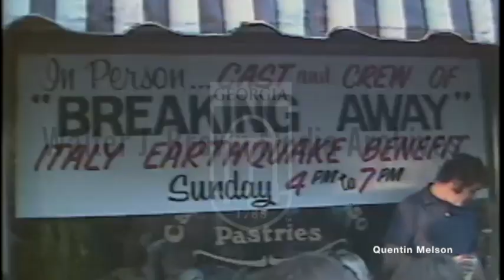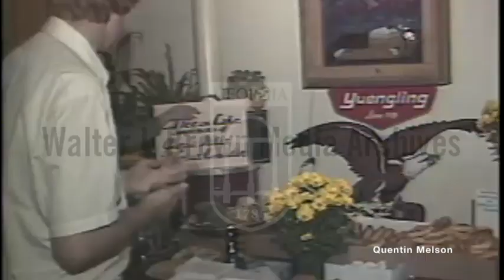Vicent Gardenia Interview (December 7, 1980)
Ernie Bjorkman reports from Athens, GA (on-camera). Bjorkman reports Russo's Gyros and the cast of the ABC show Breaking Away are hosting a joint fundraiser to benefit victims of the earthquake in Italy. Bjorkman interviews cast member Vincent Gardenia, a native of Naples, Italy. Footage of Russo's Gyros; Athens, GA; Vincent Gardenia; Shaun Cassidy.
Reporter: Bjorkman, Ernie

Vincent Gardenia (born Vincenzo Scognamiglio; January 7, 1920 – December 9, 1992) was an Italian-American stage, film, and television actor. He was nominated twice for the Academy Award for Best Supporting Actor, first for Bang the Drum Slowly (1973) and again for Moonstruck (1987). He also portrayed Det. Frank Ochoa in Death Wish (1974) and its 1982 sequel, Death Wish II, and played "Mr. Mushnik" in the musical film adaptation of Little Shop of Horrors (1986).

Gardenia's other notable feature films include Murder Inc. (1960), The Hustler (1961), The Front Page (1974), Greased Lightning (1977), Heaven Can Wait (1978), and The Super (1991).

In 1990, Gardenia was awarded the Emmy Award for Best Supporting Actor in a television movie or television series for the HBO production Age Old Friends. Gardenia was twice honored for his performances on Broadway. In 1972, he won the Tony Award for Best Supporting Actor in The Prisoner of Second Avenue, and was nominated for Best Actor in a Musical in 1979 for Ballroom. Off-Broadway, he was twice awarded with the Most Distinguished Performance Award by an actor, 1960 for Machinal, and again in 1969 for Passing Through From Exotic Places.

Gardenia played a small role in the film The House on 92nd Street and bit parts in other films, including Cop Hater and A View From the Bridge. His first English-speaking role was in 1955, as a pirate in the Broadway play In April Once. The following year, at age 36, he appeared as Piggy in his Off-Broadway debut in The Man with the Golden Arm.[2] He described his role in the film Little Murders as a "turning point".[2] He won Obie Awards in 1960 and 1969.[2]

A life member of The Actors Studio,[7] Gardenia won a Tony Award for Best Featured Actor in a Play in 1972 for his performance in The Prisoner of Second Avenue, opposite Peter Falk. In 1979, he was nominated for Best Actor in a Musical for his performance in Ballroom.[citation needed]

In film, he was twice nominated for an Academy Award for Best Supporting Actor for his performances in Bang the Drum Slowly and Moonstruck.[citation needed]

In television, Gardenia won the 1990 Emmy Award for his performance in Age-Old Friends, with Hume Cronyn.[8] Among his best remembered TV roles is his portrayal of Archie Bunker's neighbor Frank Lorenzo on All in the Family (1973–74) (and as a part of a swinger couple in an earlier episode) and J. Edgar Hoover in the miniseries Kennedy (1983). He also played in an episode of Voyage To The Bottom Of The Sea titled "Escape From Venice."

Death[edit]
In December 1992, Gardenia was in Philadelphia to perform in the stage production of the Tom Dulack comedy Breaking Legs. He was beginning a three-week run as restaurant owner Lou Graziano in the off-Broadway hit at the Forrest Theatre. It was a role he had performed since the show's New York City opening in May 1991.[citation needed]

Around 1 a.m. on December 9, 1992, hours after the final preview performance, Gardenia had returned to his hotel room at Philadelphia's Benjamin Franklin Hotel, after dining with stage director John Tillinger, producer Elliot Martin, and cast members. According to Martin, Gardenia showed no signs of illness, adding, "It was just a jolly evening." According to authorities, when Gardenia failed to appear the next morning for a radio interview to promote the play's run, press representative Irene Gandy and cast member Vince Viverito became alarmed. When they arrived at Gardenia's hotel room, there was no answer. The hotel sent an engineer who opened the door and Gardenia was discovered dead of a heart attack, dressed and clutching the telephone. He was 72.[citation needed]

That evening, in the theatrical tradition of "the show must go on" and just hours after Gardenia's death, the play's official opening took place. The company dedicated its opening performance to Gardenia's memory.[9] Harry Guardino assumed Gardenia's role as the restaurant owner.[10]

Gardenia never married or sired children. He was survived by his younger brother, Ralph Frank Scognamiglio (September 30, 1925 – January 31, 2018), who had two children.[4][11] A section of 16th Avenue in the Bensonhurst neighborhood of Brooklyn, New York, where he resided until his death, bears the secondary name of Vincent Gardenia Boulevard in his honor.